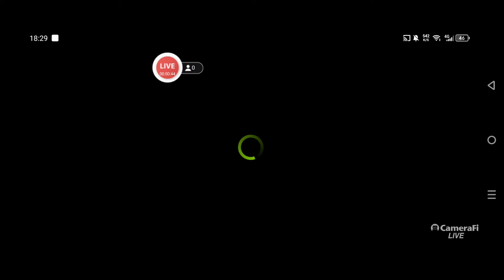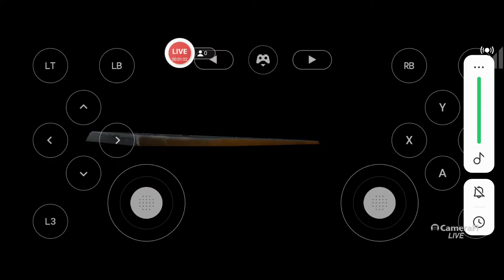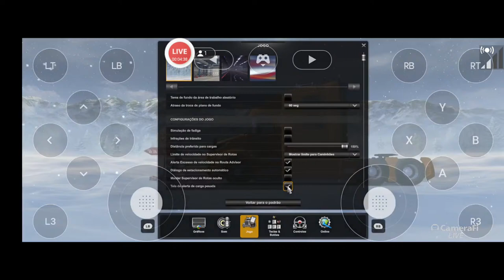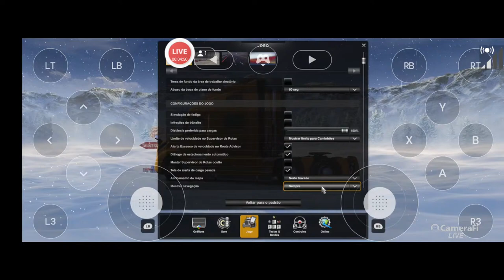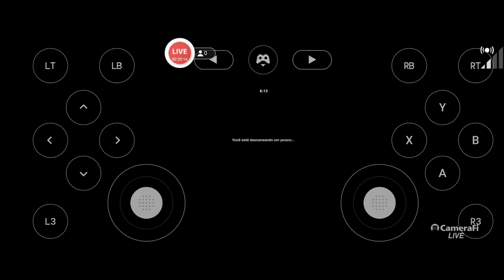Thiaguinho Vlog 's broadcast